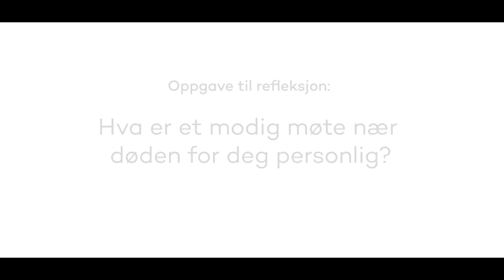Etikk: Døden på norsk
Unni og Marie i samtaler om døden - en serie i regi av Samarbeid om etisk kompetanseheving